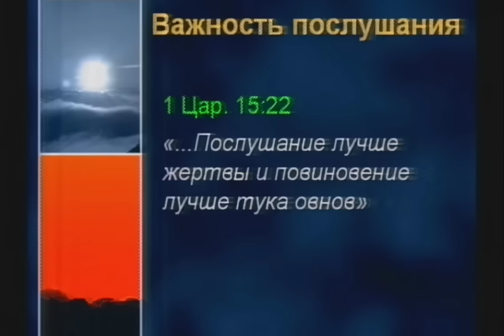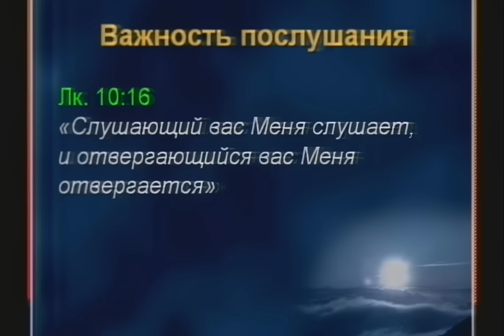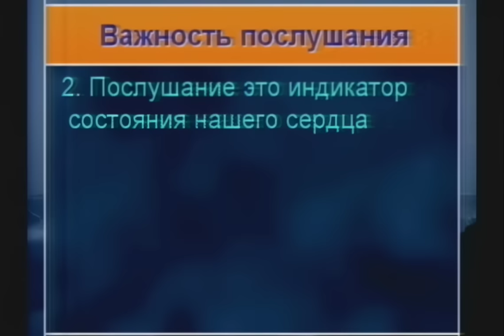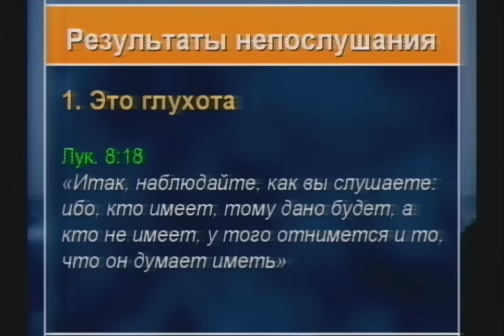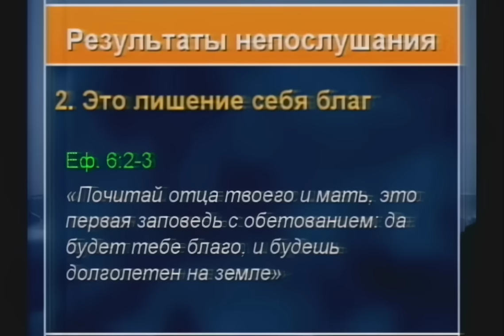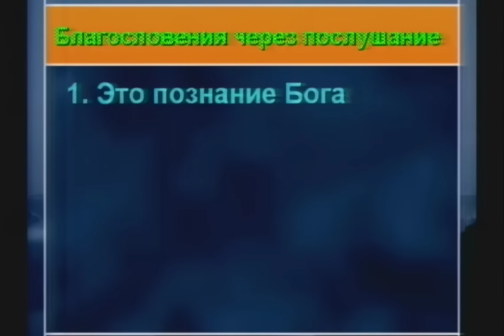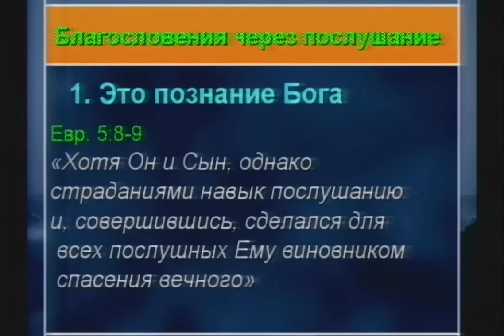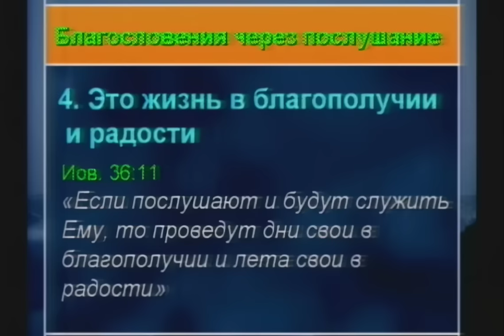Послушание | Виталий Бондаренко | Полезная проповедь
Проповедь пастора Виталия Бондаренко "Послушание"

Виталий Иванович Бондаренко (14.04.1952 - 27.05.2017)  - основатель и пастор церкви “Живой Поток” в г. Джексонвилл (с 2000 по 2017 год).  Более 10 лет являлся старшим служителем в штате Флорида и заместителем епископа по восточному побережье США, а в октябре 2013 года был рукоположен на епископа.

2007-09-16